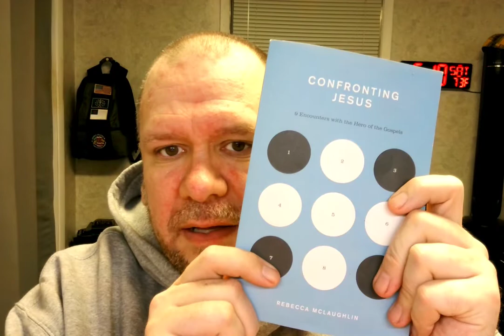Amazon Vine Voice reviewer Randall M. Rueff (K9RMR) works on reviewing items on 9-17-2022 A.D. (13)